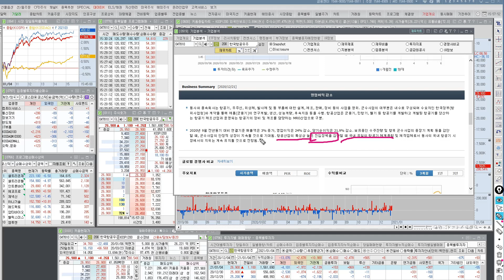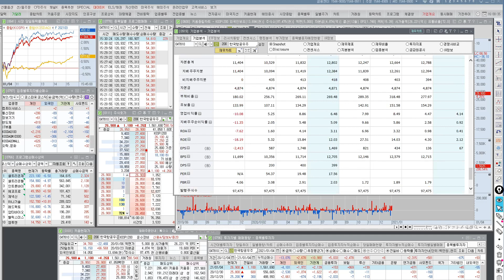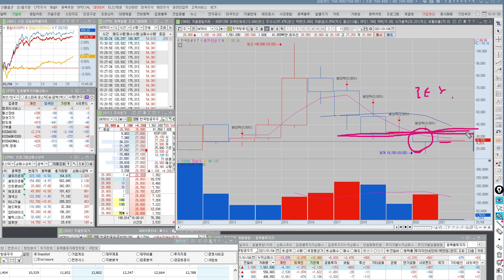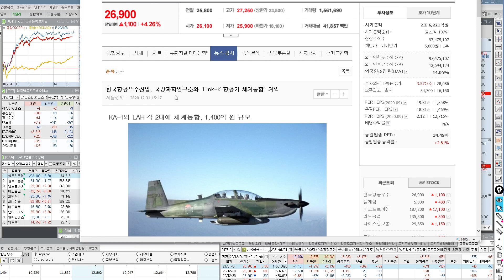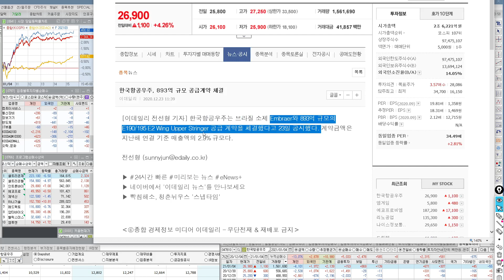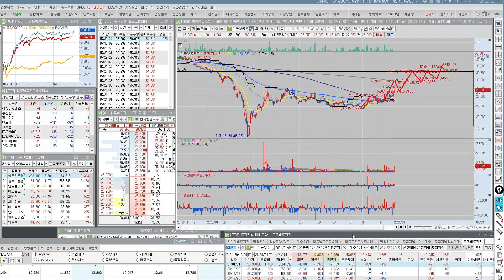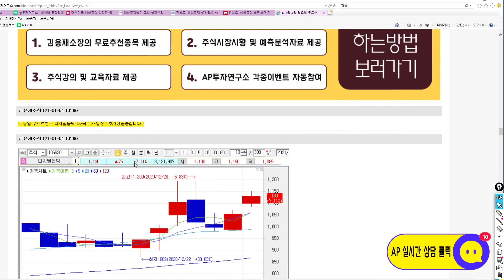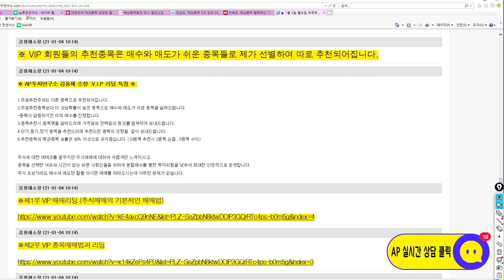한국항공우주(047810) - 성장모멘텀이 없다고 했다가 오질나게 욕먹고 다시 분석한 영상이 되겠습니다~! 전고점까지 가즈아~!